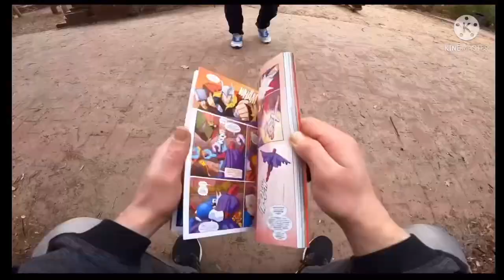Execution got me like